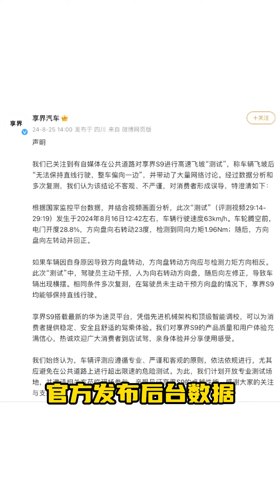享界S9飞坡“跑偏” 别被带节奏了